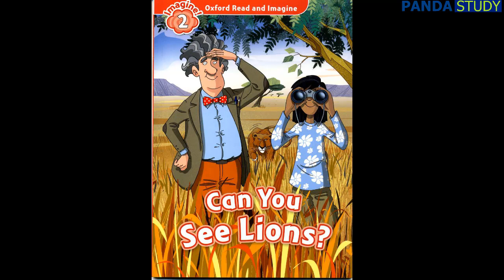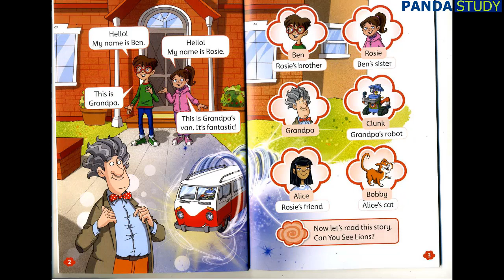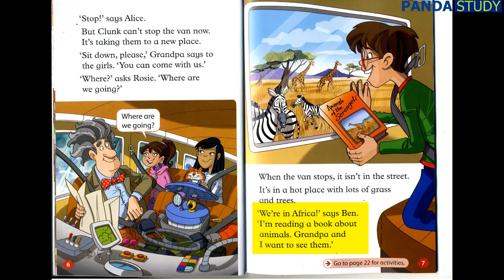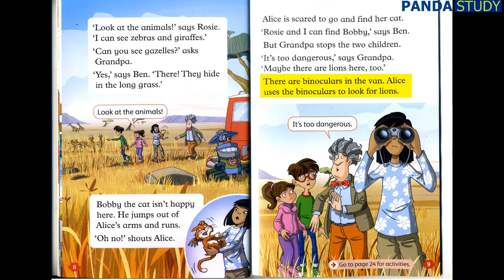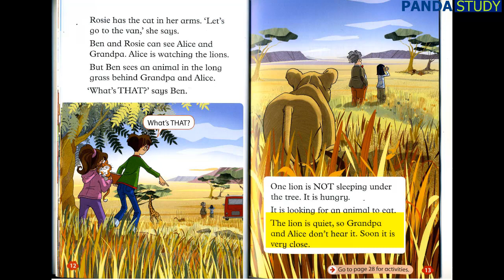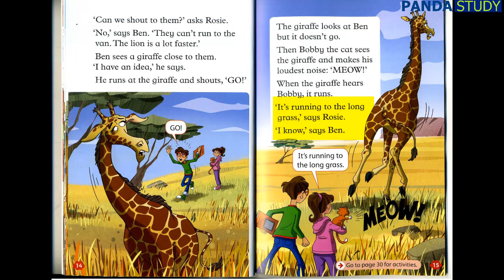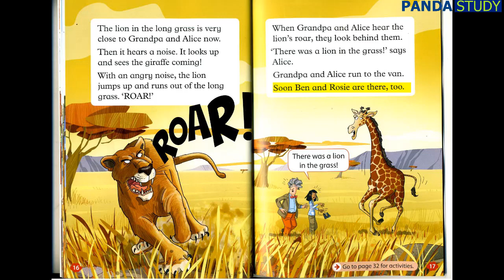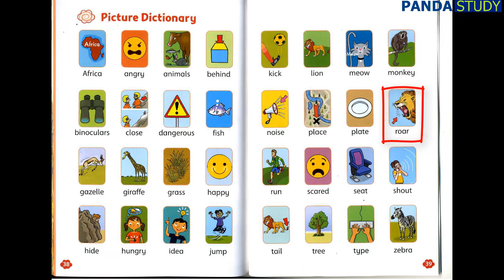Read and Imagine L2 Can you see lions British accent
Read and Imagine L2 Can you see Lions
Hello everyone, welcome to a new lesson.  This is a new series names READ AND IMAGINE. It's really good for children and beginners who want to learn English from short stories.
Don't rush yourself, just listen and read along the script, repeat over and over again, 2-3 times per week. Learn the examples showing in the lesson, or you can make yout own examples to memorize the vocabularies. You'll see the progression.
Be sure to follow our podcast to be fluent in English.